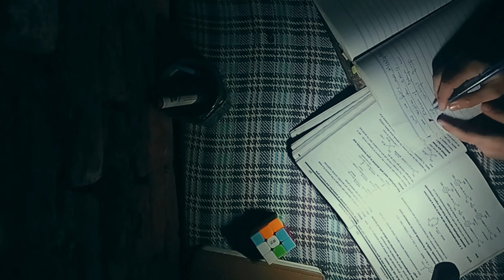Islamic Study Motivation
As we embark on our journey of learning and understanding our beautiful religion, it is essential for us to remember the profound importance of seeking knowledge in Islam. Our faith is not just a set of rituals or beliefs; it is a comprehensive way of life that encourages us to seek knowledge, wisdom, and understanding in all aspects of our existence.

Allah (SWT) says in the Qur'an: "And say: My Lord increase me in knowledge" (Surah Taha, 20:114). This verse serves as a powerful reminder of the value and significance of seeking knowledge in Islam. Knowledge is a light that illuminates our path, guiding us towards righteousness, wisdom, and spiritual growth.

The pursuit of knowledge is not merely a personal endeavor; it is a collective obligation upon all Muslims. Our beloved Prophet Muhammad (peace be upon him) emphasized the importance of seeking knowledge throughout his life. He said: "Seeking knowledge is obligatory upon every Muslim" (Sunan Ibn Majah). This obligation extends beyond the boundaries of gender, age, or social status. It is a duty incumbent upon each and every one of us.
In Islam, knowledge is not limited to religious teachings alone. It encompasses all forms of beneficial knowledge, including the sciences, humanities, arts, and beyond. Our religion encourages us to explore the wonders of the universe, to understand the complexities of creation, and to contribute positively to society through our knowledge and skills.

Furthermore, seeking knowledge is a means of drawing closer to Allah (SWT). The more we learn about His signs and His commandments, the deeper our connection becomes with our Creator. Knowledge strengthens our faith, nurtures our spirituality, and instills within us a sense of awe and gratitude for the blessings bestowed upon us.

My dear brothers and sisters, let us never underestimate the power of knowledge in shaping our lives and our communities. Let us strive to be lifelong learners, continuously seeking to expand our horizons and deepen our understanding of Islam and the world around us. Let us approach our studies with sincerity, humility, and a genuine desire to benefit ourselves and others.

In conclusion, I urge you all to seize the opportunity to seek knowledge with enthusiasm and dedication. Let us remember that knowledge is a gift from Allah (SWT), and it is our responsibility to cherish and utilize this gift to the best of our abilities. May Allah (SWT) guide us on the path of knowledge and grant us success in this world and the Hereafter.